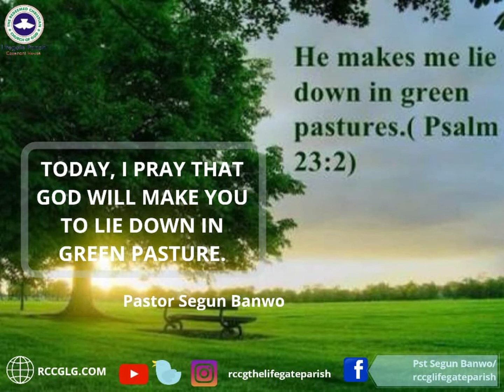GREEN PASTURE // PASTOR SEGUN BANWO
GREEN PASTURE

Dearly beloved, today, I pray that God will make you to lie down in green pasture. It is written in Ps 23:2 “He maketh me to lie down in green pastures: he leadeth me beside the still waters”.

When you make The LORD your Shepherd, you position yourself for divine provision. In the storehouse of God, there is always more than enough for his sheep. I pray for you from the bottom of my heart, that as you hold on tightly and obediently to God as the Shepherd of your soul, may he lead you into a green pasture, and make your joy full, in Jesus name!